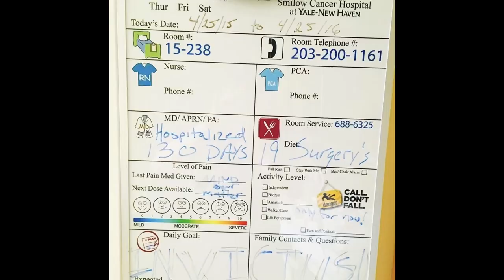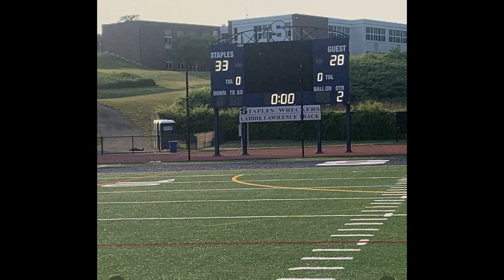Prep Rugby- Coach Brian Hopkins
Student Documentary by Jane Murphy Convent of the Sacred Heart class of 2025